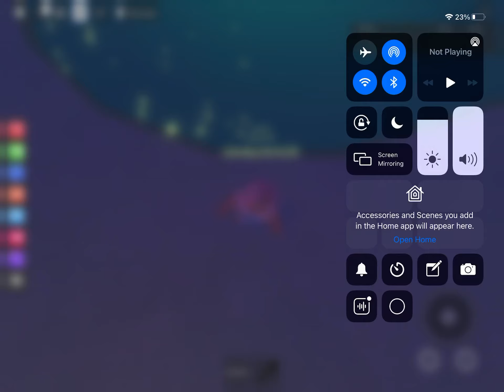Your so beautiful just the way you are ❤️ edit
Please not hate this is my first edit so I’m kinda bad